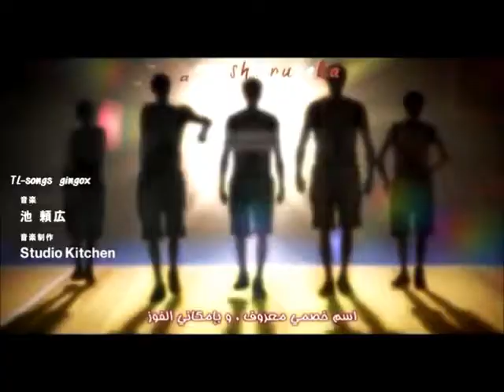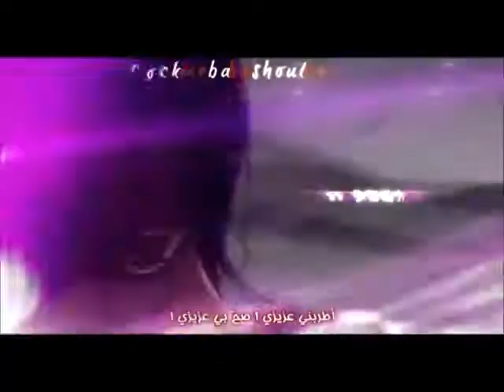Kuroko No Basuke AMV song - skillet :hero